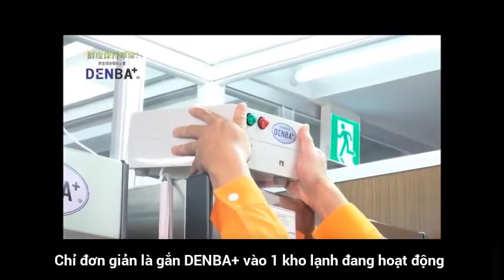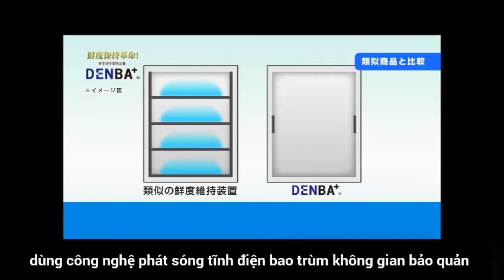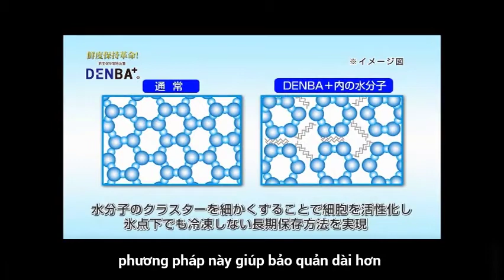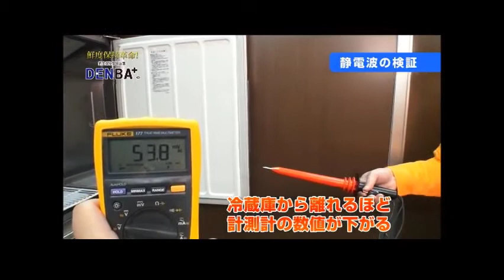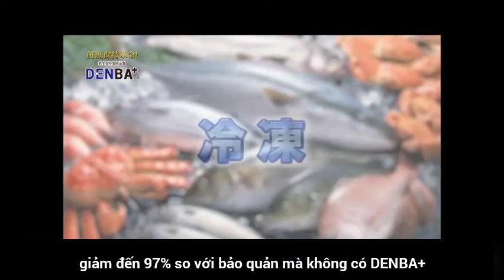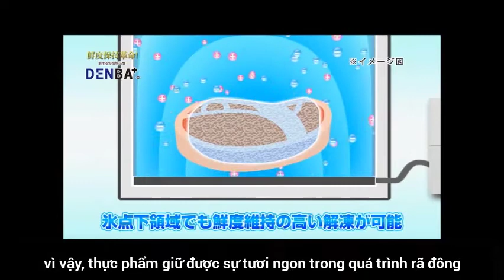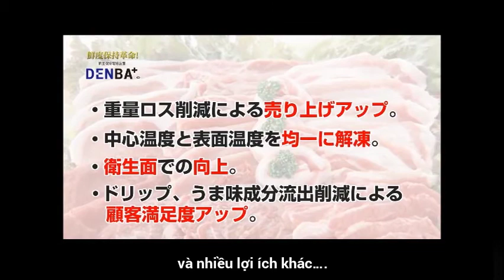Công nghệ bảo quản DENBA FRESH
DENBA FRESH là công nghệ độc quyền, bảo quản tế bào thực phẩm ở cấp độ nguyên tử. Đây là công nghệ mang tính Cách Mạng của ngành công nghiệp Bảo Quản Thực Phẩm.